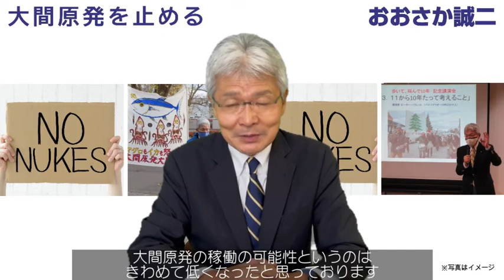大間原発を止める（2021年10月19日）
大間原発で重大な事故が発生すれば、道南地域の経済も人々の暮らしも壊滅的な被害を受けます。私が繰り返し政府とやり取りをした結果、「きちんと機能する避難計画ができなければ、稼働しないことや核燃料を入れない」ことを総理も明言しました。これは大間を止めるために極めて重要な答弁です。